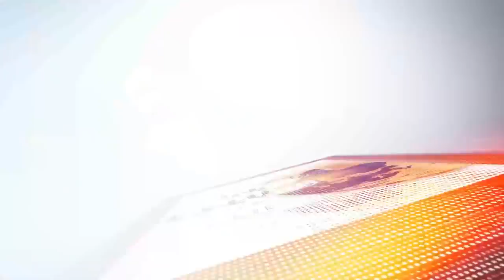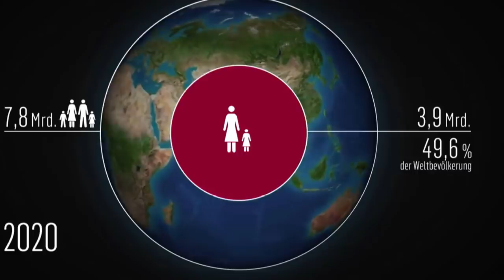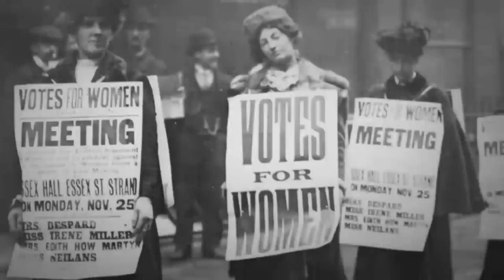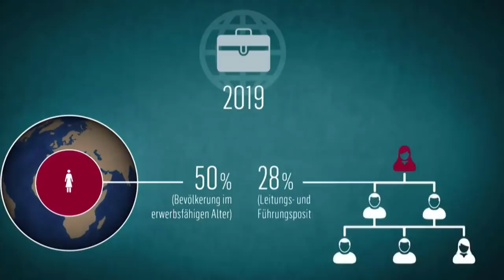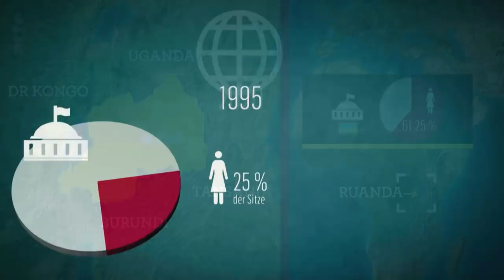Mestyat Betna | ዓለምናን ደቂ ኣንስትዮን